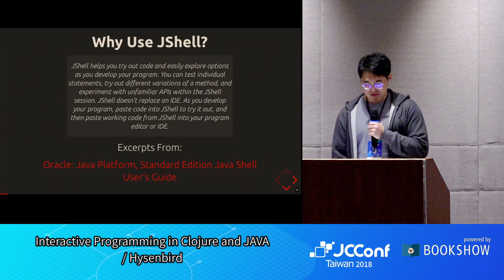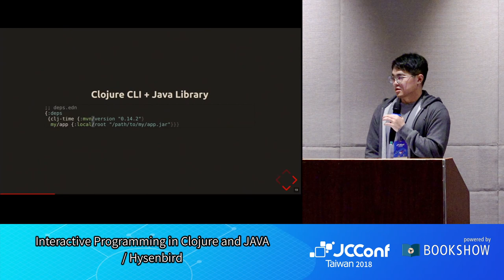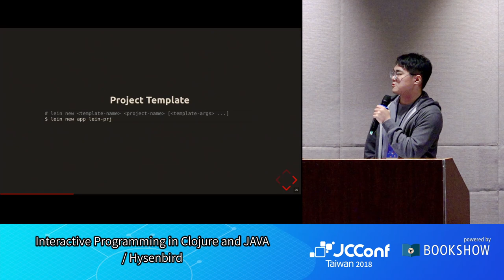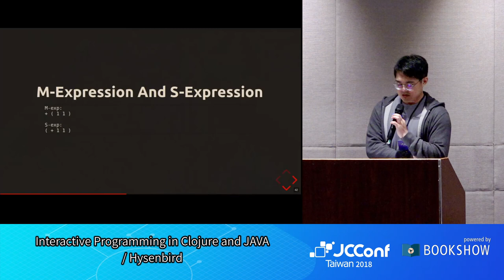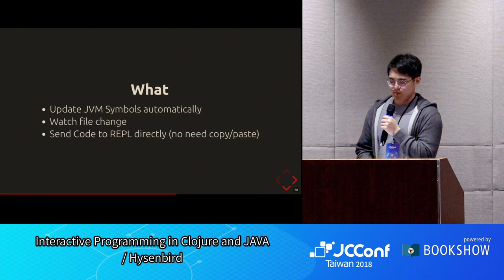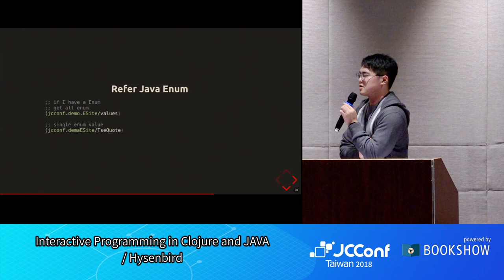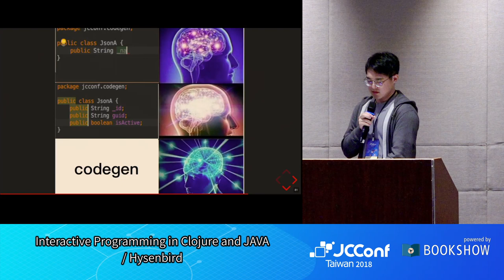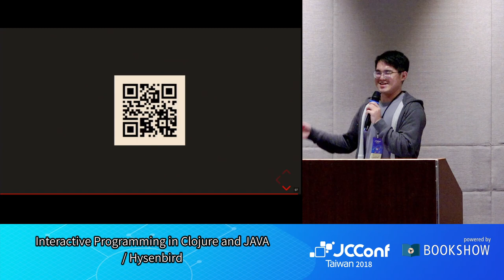JCConf 2018 R3-7 / Interactive Programming in Clojure and JAVA / Hysenbird